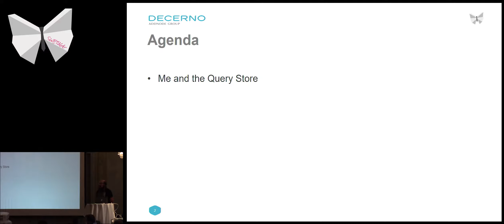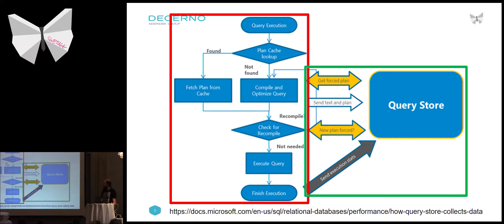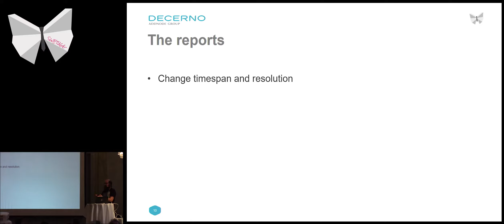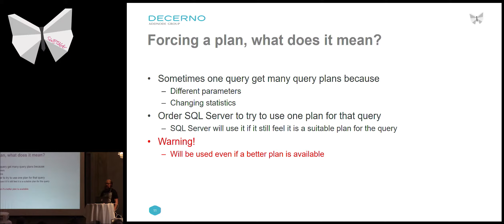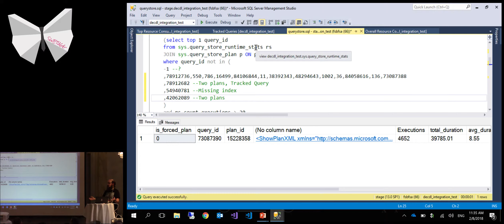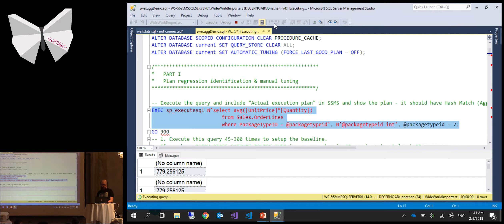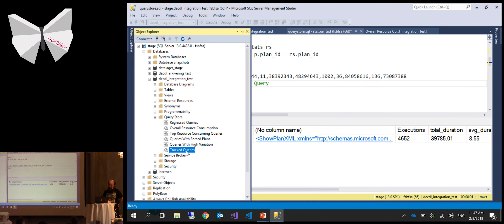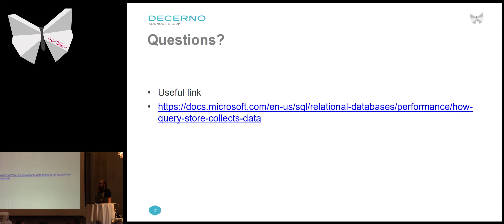SQL Server 2016 Query Store - Jonathan Jonsson (bad sound)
How are we working with the SQL Server 2016 Query Store?
Query store gives you the ability to get a better view of the performance of SQL Server and get it broken down to individual queries and you can get a view of how queries perform over time.
I will guide you through what you can see in Query store and how we use the information available. I will talk both about the Graphs in Management Studio and about the tables in the database. Will give some real life examples when Query store saved the day and gave us time to fix the query later instead of having to do it when it was slow.